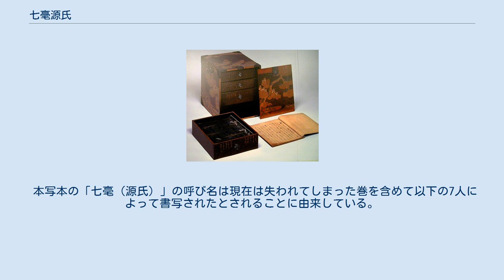七毫源氏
七毫源氏（しちごうげんじ）は、源氏物語の写本の一つである。
 おおむね南北朝時代の成立と見られる河内本系統の本文を持つ代表的な源氏物語の写本の一つであり、現在この写本は東山文庫に所蔵されているため「東山文庫本（源氏物語）」などとも呼ばれるが、同文庫にはこの「七毫源氏」以外にも本写本と同じく複数の筆者による河内本系統の本文を持つ（一部別本の巻を含む）「御物本」や「各筆源氏」などとも呼ばれる源氏物語の写本も存在するために、それぞれ「東山文庫蔵各筆源氏」および「東山文庫蔵七毫源氏」と呼び分けたりしている。
本写本はもともとは54帖すべてが揃った写本であったと見られるが、現存するのは桐壺、花宴、朝顔、初音、常夏、藤袴、若菜上、柏木、鈴虫、匂宮を除く四十四帖のみである。
 本写本はさまざまに注釈が書き加えられていることを特色としている。
ところどころに河海抄を引く注記があるほか、源氏釈や現在は散逸した水原抄から引いたとする注記もある。
そのほか藤原俊成、藤原定家、藤原為家らの説について触れた注釈も存在する。
 帚木に描かれる著名な場面である「雨夜の品定め」の時点での光源氏の年齢について、現在一般に使用されている本居宣長がまとめた新年立では17歳、それ以前によく使われていた一条兼良がまとめた年立(「旧年立」)では16歳となるが本写本の帚木巻末の注記では15歳説や19歳説という他に類を見ない説を記している。
 本写本の「七毫（源氏）」の呼び名は現在は失われてしまった巻を含めて以下の7人によって書写されたとされることに由来している。
 本写本は、現存する四十四帖すべてについて、校異源氏物語及び源氏物語大成校異編に河内本系の写本として校異がとられている。
さらに河内本のみを対象とした校本である河内本源氏物語校異集成にもその校異がとられている。